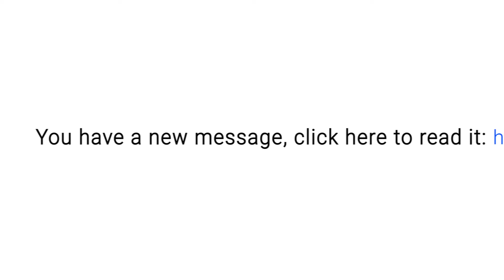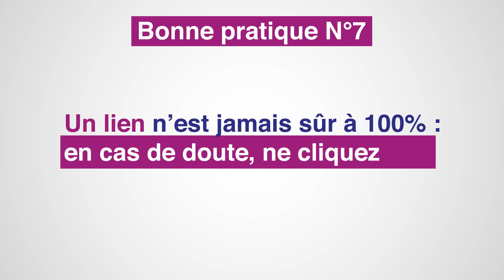Cybersécurité : épisode 2 - Phishing e-mail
Une web-série inédite, qui montre que la cybersécurité n’est pas si éloignée de nos réflexes habituels de sécurité. Pour en savoir plus, rendez-vous sur cybersecurity.spie.com​